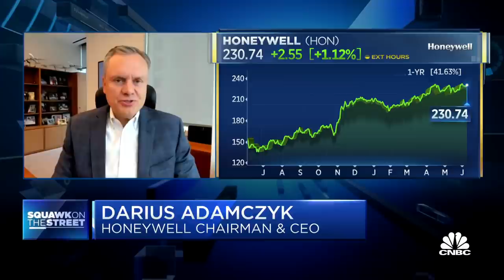Honeywell CEO on goal to accelerate quantum computing industry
Honeywell Quantum Solutions is combining with Cambridge Quantum Computing to form the world's largest quantum business. Honeywell CEO Darius Adamczyk joined "Squawk on the Street" to discuss.